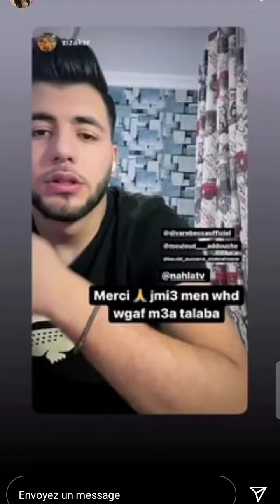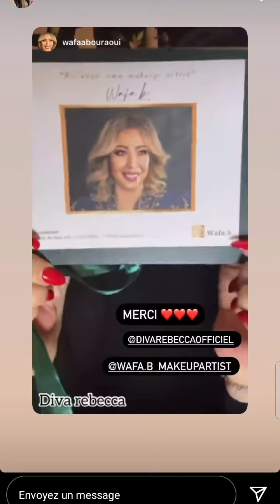ريبيكا شاهد ماقالته